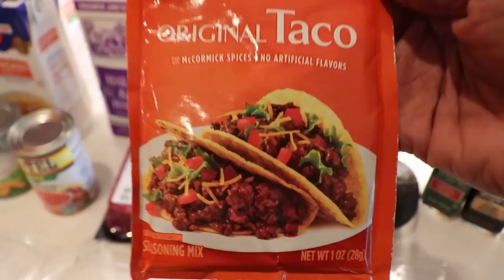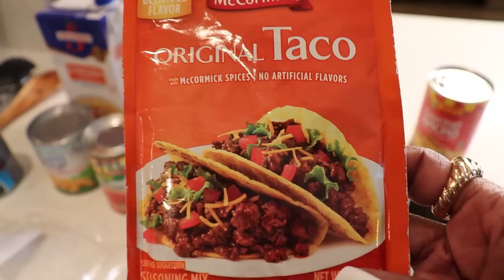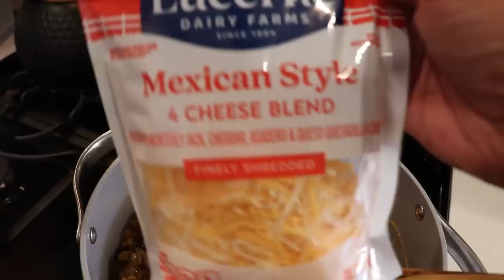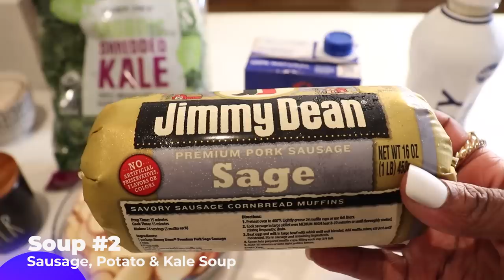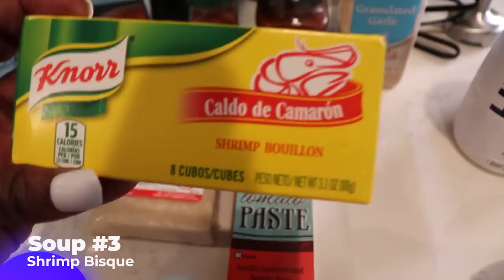THREE COZY ONE-POT FALL SOUP RECIPES (Step-by-Step)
Hi Everyone,
In today's video I'm in the kitchen with you all sharing three cozy one-pot soup recipes that are easy, affordable and absolutely delicious.  Make sure you watch until the end so that you can meet my twin sister.

🔸🔸🔸🔸 ITEMS and LINKS 🔸🔸🔸🔸

⚫️ MY KITCHENWARE ⚫️

🔸 Caraway Pots and Pans Set (TARGET)

🔸 Keylitos Handheld Blender

⚫️ MY KITCHEN DECOR ⚫️

🔸 Large Spoon and Fork

🔸 My Kitchen Art

🔸 My Kitchen Table

🔸 My Kitchen Chairs

⚫️ TACO SOUP RECIPE ⚫️

🔸 Ingredients: Diced onion, diced tomatoes, Pico de gallo or Rotel, diced bell peppers, green onion, cilantro, black beans, corn, nacho cheese sauce or velveeta, lime, avocado, shredded Mexican cheese blend, chicken broth, sour cream, taco seasoning, cayenne pepper, garlic powder.

🔸 INSTRUCTIONS:
1. Dice up your onions, tomatoes and finely mince cilantro.  Cook vegetables with seasonings until they are soft.
2. Add ground beef and brown it.
3. Add taco seasoning.
4. Drain some of the grease.
5. Add black beans, corn, pico de gallo or Rotel and stir to combine.
6. Add nacho cheese (1 can)
7. Add chicken broth
8. Add half & half
9. Bring to a boil and then reduce heat to simmer.
10. Simmer for 10 minutes then serve.
11. Garnish with cheese, diced tomato, avocado, cilantro, green onion and sour cream.

* PORTIONS FOR EACH INGREDIENT WILL DEPEND ON HOW MANY PEOPLE YOU ARE SERVING

⚫️ SAUSAGE, KALE & POTATO SOUP ⚫️

🔸 Ingredients: Kale (1 large bag), red potatoes, sage sausage or regular sausage, Parmesan cheese, diced onion, chicken broth, fresh garlic, butter, heavy whipping cream, fresh parsley, garlic salt, thyme, garlic powder, rubbed sage, red pepper flakes, salt and pepper.

INSTRUCTIONS:
1. Dice onions and thinly slice potatoes.
2. Cook (diced) onions with seasonings until they are soft.
3. Add sausage and brown it.
4. Add minced garlic and cook 1-2 minutes.
5. Drain some of the grease if needed.
6. Add butter, thyme sprigs, chicken broth potatoes, some parsley and kale.
7. Bring to a boil and then reduce heat to simmer.
8. Simmer for 10-15 minutes until potatoes are soft and kale is to your desired texture.
9. Garnish with parmesan cheese, parsley.
10. Serve with garlic bread.

⚫️ SHRIMP BISQUE ⚫️

🔸 Ingredients: Shrimp (chopped), heavy cream, coconut cream or coconut milk (1 can), shrimp bouillon, seafood stock, tomato paste, cayenne pepper, fresh garlic (minced), white onion (diced) parsley (finely chopped), Parmesan (freshly grated), smoked Paprika, garlic-salt, corn starch, and garlic bread.

🔸 INSTRUCTIONS:
1. Dice onions and dice shrimp, finely chop parsley and grate Parmesan.
2. Cook (diced) onions with seasonings until they are soft.
3. Add minced garlic and cook 1-2 minutes.
4. Add coconut cream (1 can) and seafood stock (measure for your desired thickness).
5. Chopped Shrimp and parsley cook 1-2 minutes.
6. Add corn-starch slurry (1 tablespoon of cornstarch and 4 tablespoons of water).  Stir into soup.
7. Simmer for 1 minute until shrimp pieces turn pink.
8. Use emulsion blender to break up the shrimp pieces.
9. Garnish with parsley.
10. Serve with fresh garlic bread.